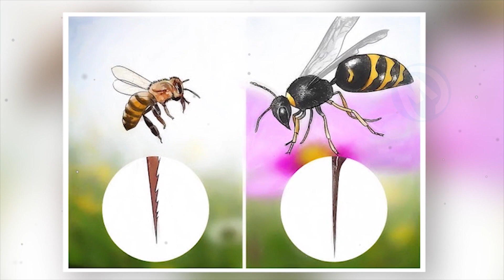¡ESTOS ANIMALES INUSUALES SE MATAN EL UNO AL OTRO!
¡Una mantis religiosa caníbal, una serpiente que no soporta el estrés, vacas suicidas o incluso patos que son demasiado traviesos! Ponte cómodo, aquí tienes 10 animales inusuales que juegan con la muerte.